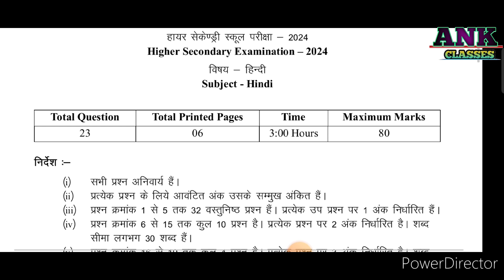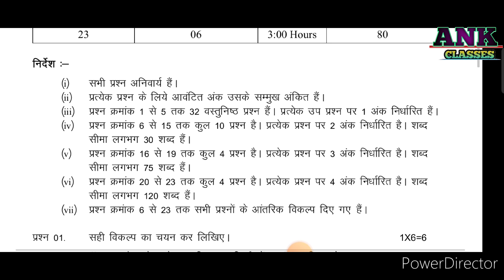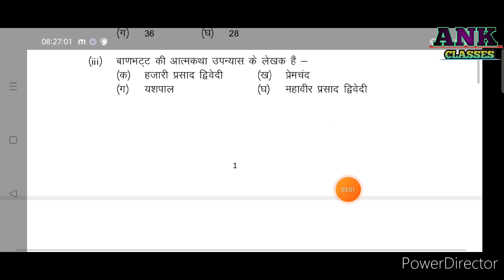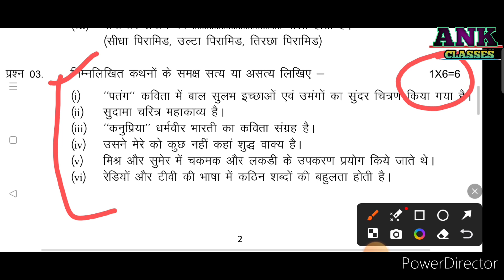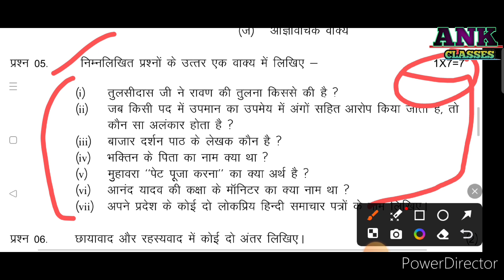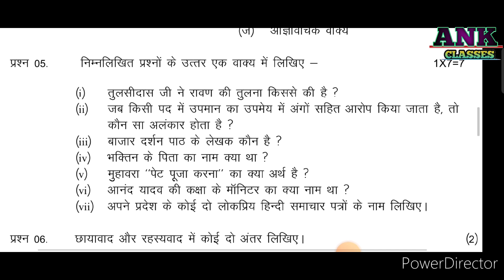class 12th hindi ka varshik pariksha paper 2024 || hindi annual exam paper class 12th 2024